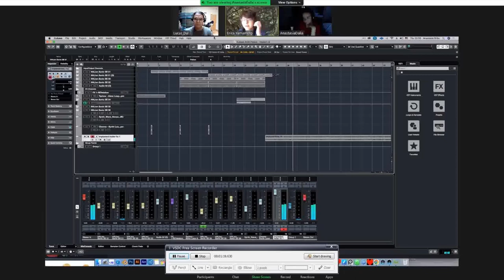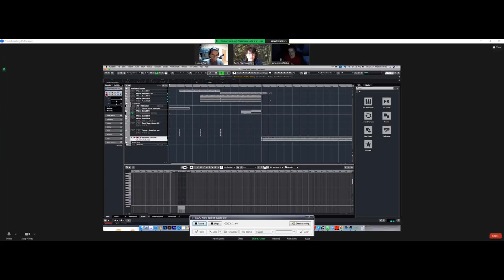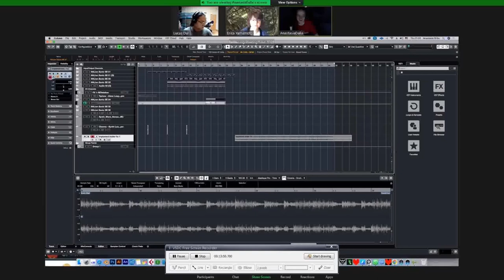The Making of the TOFU Trailer And Stuff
A little sneak peak at the creative process.  All six months of it...for just the trailer...

Orignally written and produced in Erica's car.

Hang tight.

Juno Overton as the voice of Chengyun
Raymond Hanus III as the voice of Dr. Li
Aryanna Wills as the voice of Patty
Erica Yamamoto as the voice of Val
Lucas Dul as the Voice of Decker
Sound Design by Anastasia Dalia Sîrbu

TO OUR FRIENDLY UNDERWORLD is a Podcast created by Erica Yamamoto and written by Lucas Dul.  It was edited and produced by Anastasia Dalia Sîrbu and Justina Marji.

"IMPLANT theme" written and composed by Anastasia Dalia Sîrbu